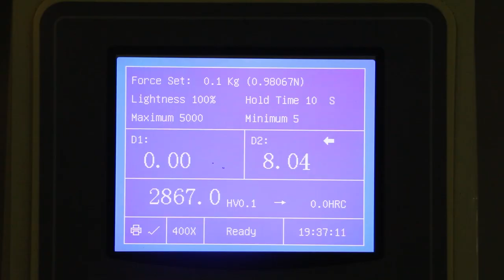Super hard film Tools PVD coating machine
CICEL company Latest 4th Generation Super hard film pvd coating machine adopts Latest Dynamic dual magnetic field coating technology and IET auxiliary etching system.
Coating film can be TIN, CRC, TIALN, TICrAlN,etc.
Coating hardness is up to 3400HV.
Coating thickness is up to 8um.
Widely used for coating the drills, cutters, bearing , molds, hobs, etc.

More information please contact CICEL Sales Director
Mr Donson Zhang .